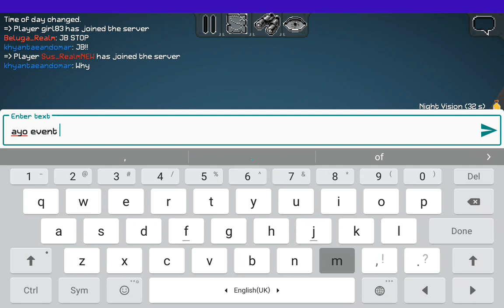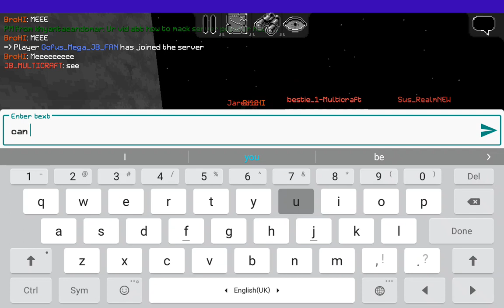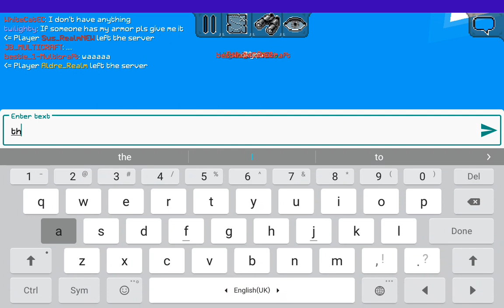MultiCraft Event with Players!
join MULL97H1